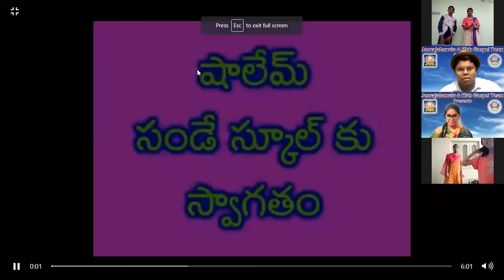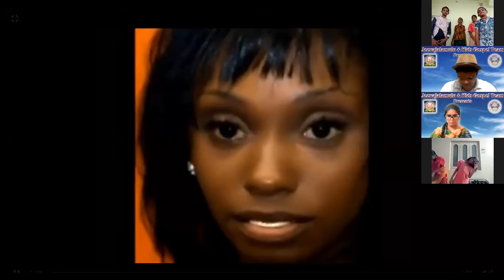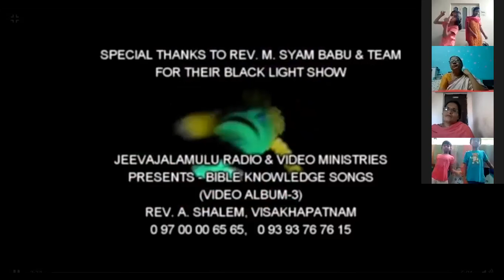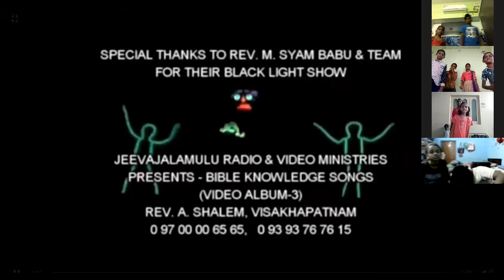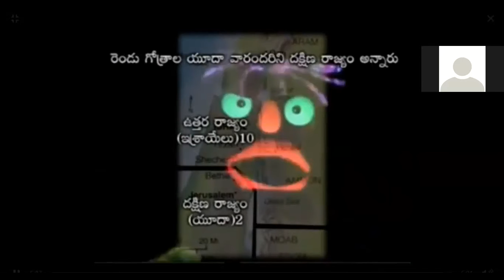LW & KGT CHILDREN CLUB~13th JUNE 2021~DAY# 434~ MOVIE DAY ~ ABRAHAM PART 2